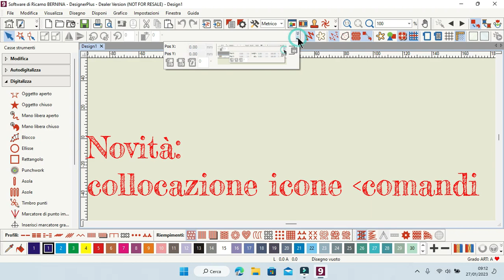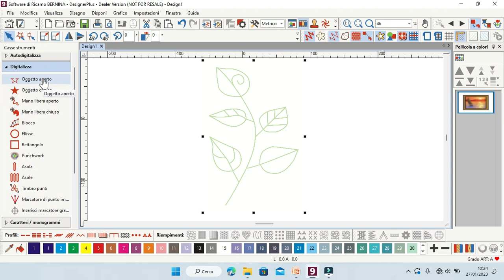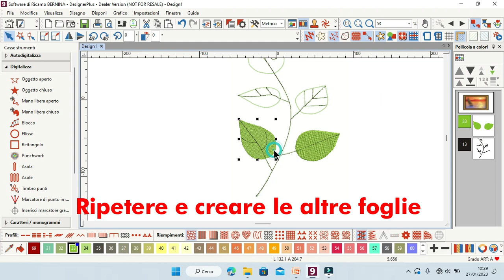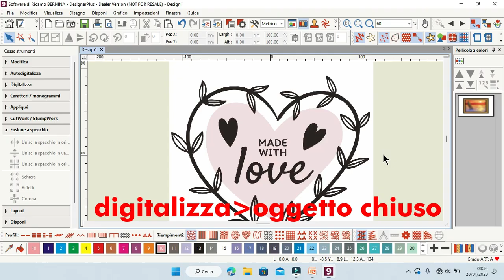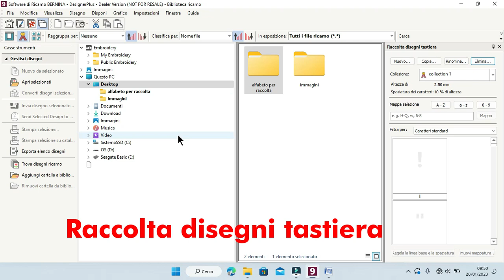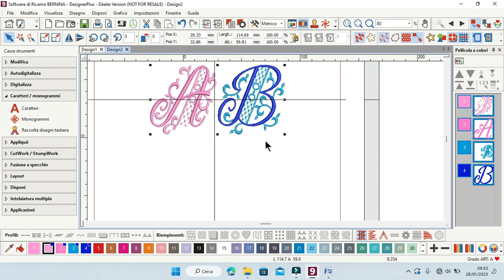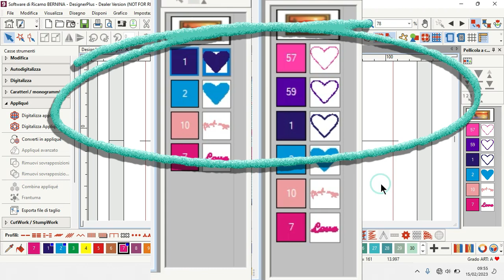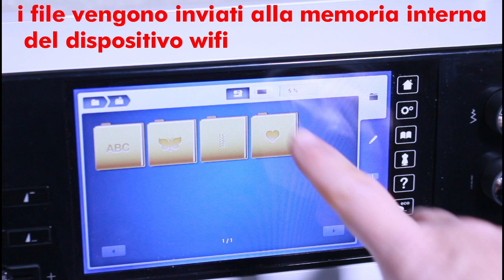1^ FOCUS CLASS BERNINA: SOFTWARE V9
BERNINA ITALIA quest'anno vi presenta una novità!
5 appuntamenti speciali nel 2023 in compagnia della Guru Paola Rebagliati!

Nel corso del 2023 vi proporremo 5 incontri speciali, ognuno su un argomento diverso per approfondire 5 main topic in merito al mondo Bernina.

Il primo delle 5 FOCUS CLASS è presentato in questo video!
Scopri insieme a Paola Rebagliati iI SOFTWARE V9: tutte le novità e caratteristiche esclusive del software.

Facci sapere nei commenti se ti è piaciuto e se ti è stato utile!